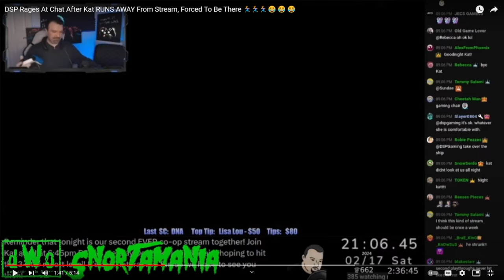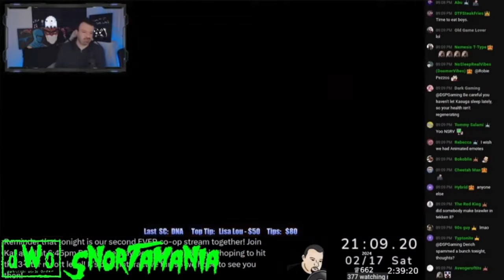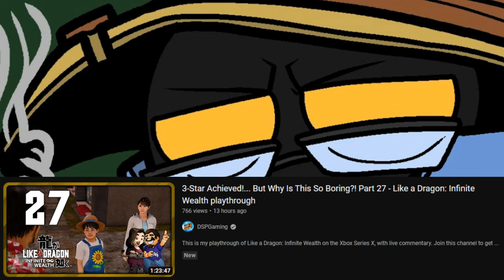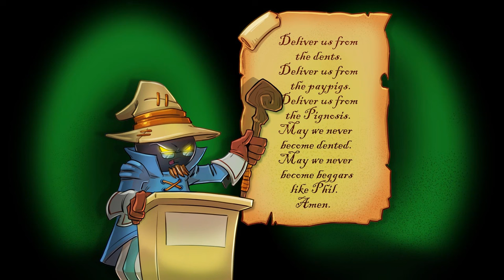DSP copes over failed Kat stream and demands suggestions from his audience...what could go wrong?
When the work horse fails to bring in the money, the king of hate snorts his copium and wants his shareholders to bail him out with ideas.

Content procured by: @Snortamania